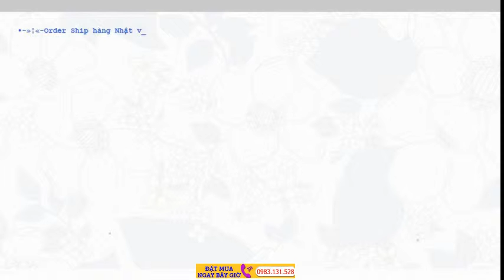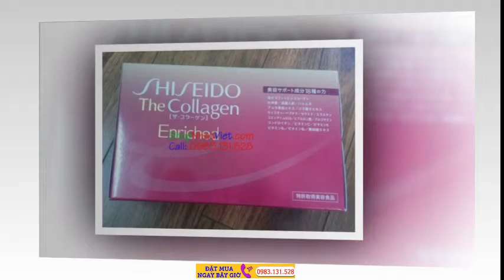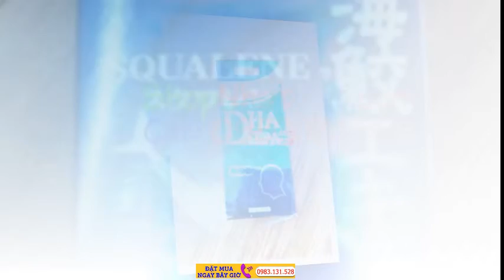Dịch vụ vận chuyển ship gửi hàng từ Nhật Bản về Việt Nam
Cam Kết 3-5 Ngày,An Toàn,Nhanh Gọn. Chuyên Ship Hàng Nhật Việt Giá Rẻ Nhận hàng tại nhà-giao hàng tận nơi Mua hàng được bảo hiểm hàng hóa